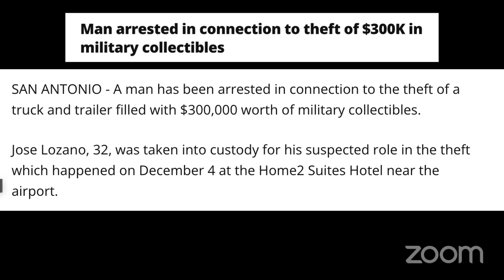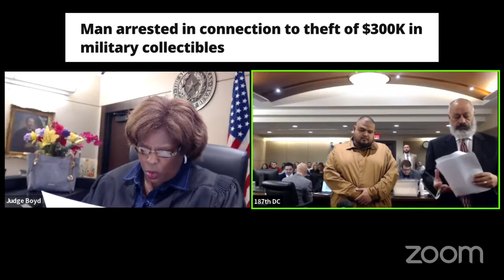When a Murder Defendant Isn't Happy With the Counsel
Judge Boyd tells it like it is in this case.  A man is in court for murder, but doesn't want to speak to the attorney appointed to him.

The second case, a man in court for stealing over $300,000 in merchandise from a couple that was relocating.